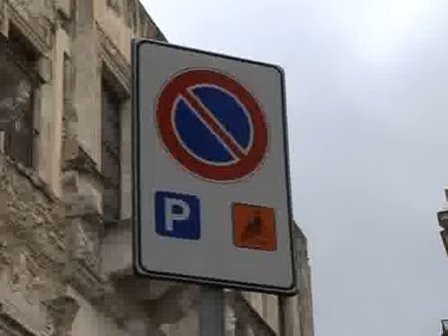Salita Matteotti: realizzato parcheggio per disabili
servizio danila bonsangue-riprese danilo miraglia